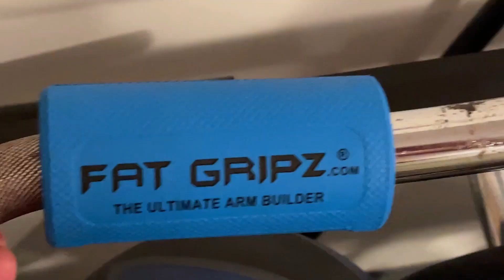30 Day Arm / Grip Strength Challenge - Week #1 Update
This is the week #1 update for my 30 day challenge for June, during which I am focusing on arm and grip strength.  In this video, I'll give you my early impressions on some of the tools I've purchased and let you know what I've learned so far.

Over the course of the month, I will give you my feedback on products that are supposed to improves gains in arm/grip strength as well as provide you with progress updates on my biometrics, reps, routine, etc.

Arm/grip strength products I'm testing:
Extensor bands
Fat Gripz
Bomber Grips
Captains of Crush

The Withings products I use to measure myself:
Blood pressure cuff
Sleep mat

I'm dedicating 2022 to putting myself in the best shape I've ever been in.  To that end, I'll be doing a number of 30 day challenges.  After 30 days, I will assess if the benefits warrant making these into life-long changes.

Over the next 12 months, I will be tackling my physical health, emotional/spiritual wellbeing, and my creativity/mental capacity, 30 days at a time.  You are welcome to join in or just casually observe.  For those joining, the comments section will be where we offer one another support and share our results.  There will be NO JUDGEMENT.

🏪 Serious Keto Amazon Store (where you can find the tools and ingredients I use)

👨‍🍳You can contribute to SeriousKeto's recipe test lab and enjoy some "behind-the-scenes" perks by becoming a channel member

SeriousKeto is a participant in the Amazon Services LLC Associates Program, an affiliate advertising program designed to provide a means for sites to earn advertising fees by advertising and linking to Amazon.